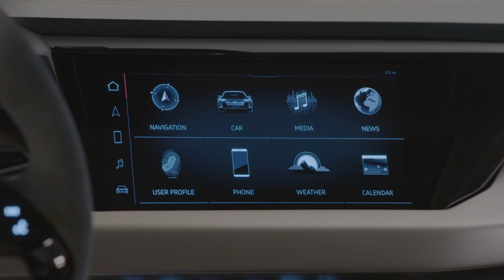NEW 2020 Audi E-tron GT - TESLA MODEL S KILLER!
You gotta admit it, the Audi e-tron GT is GORGEOUS! 😲🔥The next electric Audi is being launched, following in the footsteps of the Audi e-tron SUV and the Audi e-tron Sportback slated for 2019. The Audi E-tron GT is UNIQUE: Sleeker than the A7, luxury but still a sports car. All electric with a 100 kWh battery pack, good for 248 miles of range and acceleration to 0-62 mph in under 4 seconds.

Perhaps the most interesting tidbit of information is that the E-Tron GT sedan will be built on the new Porsche Taycan platform.

Audi e-tron GT specs:
4.96-meter (16.3 ft) length, 1.96-meter (6.4 ft) width and 1.38meter (4.5 ft) height
434 kilowatts (590 horsepower) system power
95kWh battery mounted below car and with bumps below seats and cutouts near feet
150+kW Fast charging to 70% and a step down from there
2 motors, AWD
Acceleration: 0 to 100 km/h (0-62.1 mph) in around 3.5 seconds before going on to 200 km/h (124.3 mph) in just over 12 seconds. The top speed is regulated at 240 km/h (149.1 mph) to maximize the range
285/30 size tires, the 22-inch wheels
Range: Over 400 kilometers (248.5 mi)
4 passenger interior
Driver side charging with option of additional passenger side charger port
Storage:  450 liters (15.9 cu ft) of luggage capacity. Trunk: 100 liters (3.5 cu ft) of capacity

The Audi E-Tron GT Sedan should be on the market by 2020 – still no details on pricing though.

Super excited to see this electric beast – Tesla, you better be ready for some serious competition.

Video and footage via Audi MediaCenter. Edited by audi obsession.

Some tags: audietronGT, etron, electrichasgoneaudi, audietron, audiquattro, quattro, audisport, leagueofperformance, vorsprungdurchtechnik, tesla, model S, teslakiller